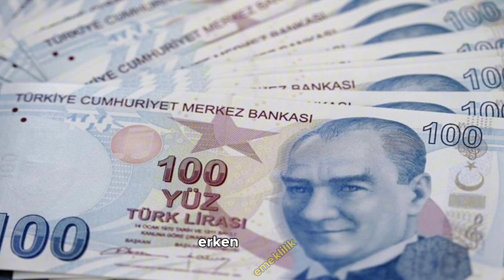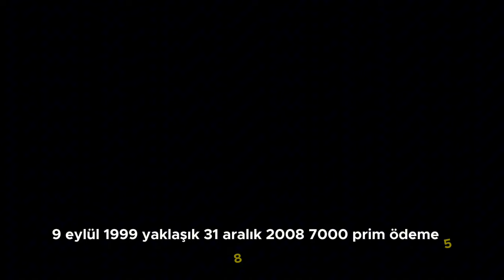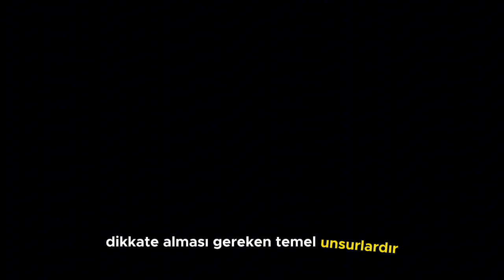Erken Emeklilik Prim ve Yaş Tablosu Çıktı! SGK Girişine Göre 44, 45, 46 Yaş EmeklilikSGK girişine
SGK girişine göre erken emeklilik geldi. Yaş ve prim indirimi sonrası 44, 45, 46 yaş emeklilik mümkün oluyor.
Erken emeklilik bekleyenler için Sosyal Güvenlik Kurumu tarafından yeni düzenlemeler gelmeye devam ediyor. Özellikle eyt'yi kaçıranlar bir süredir emeklilik şartlarının esnetilmesini bekliyordu. Erken emeklilik için yeni tablo belli oldu. Sigorta başlangıç tarihine göre emeklilik yaşı 44 45 46'ya düşüyor. Sosyal Güvenlik Kurumu esnek emeklilik şartları ile ilgili detayları da paylaştı. Peki kimler bu gruba giriyor? Erken emeklilik kimleri kapsıyor? Sigorta başlangıç tarihine göre erken emeklilik prim ve yaş tablosu haberimizde…

Erken emeklilik, SSK ve bağ-kurlu çalışan milyonlarca kişi tarafından beklenen düzenlemeler arasında yer alıyor. Özellikle EYT'yi kıl payı kaçıran milyonlarca vatandaş yeni düzenlemenin bir an önce hayata geçmesini ve erken emekli olmayı istiyor. Sosyal Güvenlik Kurumu tarafından son dönemlerde esnek emeklilik şartları üzerinde bir çalışma yürütülüyor. Cumhurbaşkanı Recep Tayyip Erdoğan düzenleme ile ilgili müjdeyi genel seçim öncesinde vermişti. Peki yeni erken emeklilik düzenlemesi kimleri kapsayacak? Erken emeklilik şartları neler?
EMEKLİLİK ŞARTLARI NELER?
Son yapılan düzenleme ile birlikte emeklilik şartları Sosyal Güvenlik Kurumu tarafından belirlenmişti. Yapılan düzenleme sonrasında emeklilik şartları şöyle oldu:

Erkekler İçin Emeklilik Şartları

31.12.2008 ve sonrası: 7100 gün prim ödeme, 60 yaşında emeklilik.

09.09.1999 ~ 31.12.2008: 7000 gün prim ödeme, 60 yaş.

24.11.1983 ~ 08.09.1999: 25 yıl hizmet süresi ve yaş şartları ile kademeli olarak artan gün prim ödemeleri, 48 yaşından başlayarak 58 yaşına kadar değişkenlik göstermektedir.

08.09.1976 ve öncesi: 25 yıl hizmet süresi, 5000 gün prim ödeme, yaş şartı yok.

Kadınlar İçin Emeklilik Şartları

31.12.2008 ve sonrası: 7100 gün prim ödeme, 58 yaşında emeklilik.

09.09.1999 ~ 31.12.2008: 7000 gün prim ödeme, 58 yaş.

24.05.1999 ~ 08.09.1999: 20 yıl hizmet süresi, 5975 gün prim ödeme, 56 yaş.

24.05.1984 ~ 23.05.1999: 20 yıl hizmet süresi ve yaş şartları ile kademeli olarak artan gün prim ödemeleri, 41 yaşından başlayarak 56 yaşına kadar değişkenlik göstermektedir.

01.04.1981 ve öncesi: 20 yıl hizmet süresi, 5000 gün prim ödeme, yaş şartı yok.

Bu bilgiler, erkek ve kadın sigortalıların emeklilik şartlarını net bir şekilde ortaya koymaktadır. Türkiye'de emeklilik sistemini etkileyen en önemli faktörlerden biri, prim ödeme gün sayısı ve sigortalının yaşıdır. Dönemlere göre değişen bu şartlar, bireylerin emeklilik planlaması yaparken dikkate alması gereken temel unsurlardır. Sigortalıların, emeklilik haklarını tam olarak anlamaları ve planlamaları için bu detaylı kılavuz, önemli bir kaynak teşkil etmektedir.
KADEMELİ EMEKLİLİK NE ZAMAN ÇIKACAK?
Ancak Cumhurbaşkanı Recep Tayyip Erdoğan geçtiğimiz günlerde erken emeklilik hakkında önemli bir müjde vermişti. Emeklilikte büyük bir reform yapılacağını duyuran Cumhurbaşkanı Erdoğan'ın bu açıklamasının hemen ardından kademeli emeklilik düzenlemesi gündeme gelmişti. Kademeli emeklilik düzenlemesi ile kadınlar ve erkekler için yaş şartları esnetilecek. 10 yıl ve 12 buçuk yıl sigortalılık süresi ile erken emeklilik fırsatı sunulacak. Kademeli emeklilik için henüz tarihler netleşmedi ancak nisan ayı ortalarında gündeme gelmesi bekleniyor. #2023 #2024 #2025